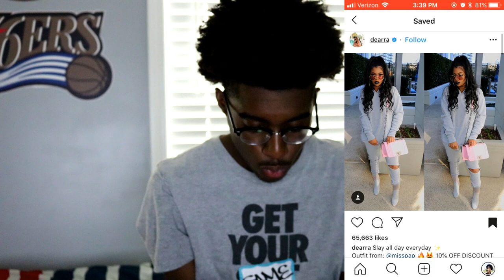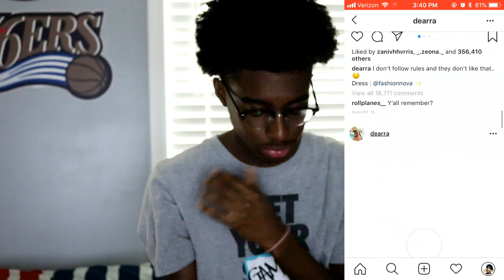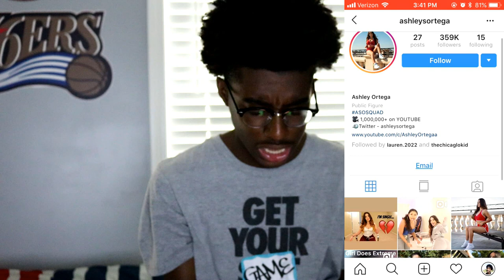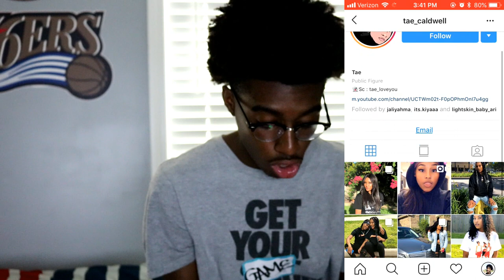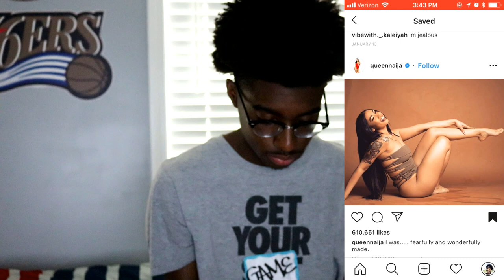HILARIOUS SMASH OR PASS 😍